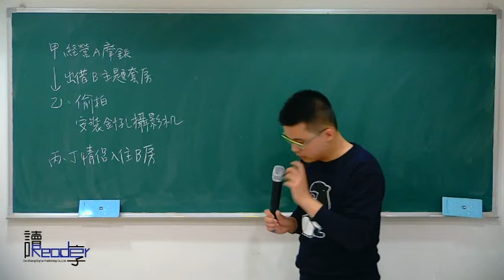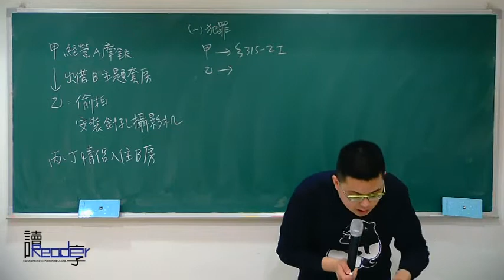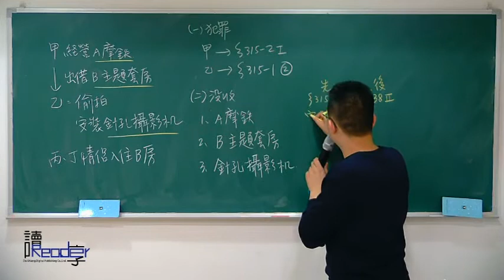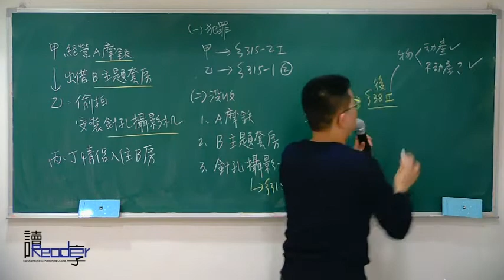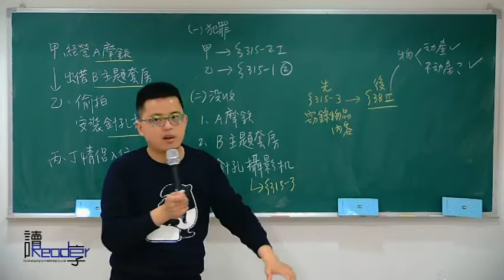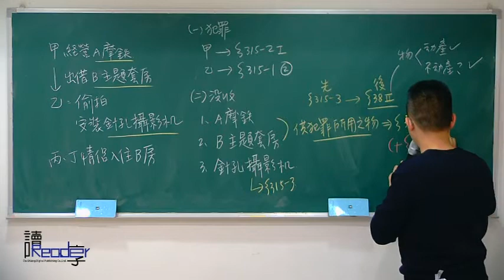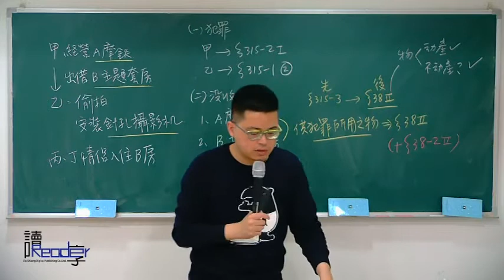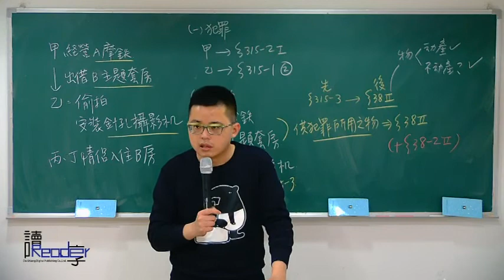讀享國考小學堂 2017周易的刑法講堂第13堂---競合、沒收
☞2017周易的刑法影音函授【全套26堂】